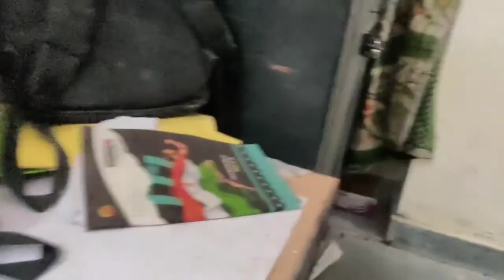VLOG 5 - VISITED TO MY COLLEGE AFTER A LONG 8 MONTHS DUE TO COVID !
On November 22 ,2020 I visited to my college viz. Silicon Institute of Technology Bhubaneswar after a long 8 months due to Covid 19.